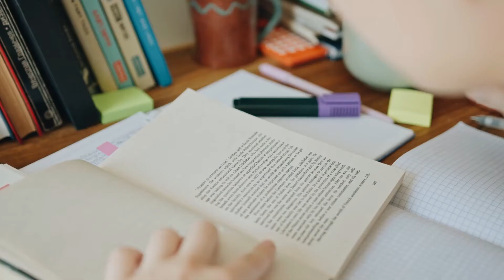How Are You Meaning In Hindi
I'll give an informal way of how are you? Instead of saying I'm doing fine, you might say how are you doing?" It's a more personal way of asking how are you.